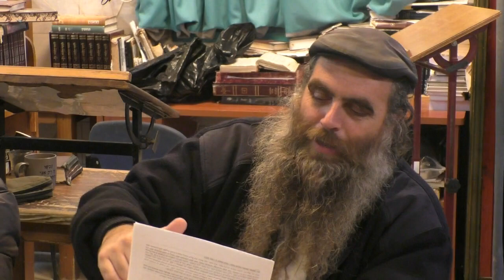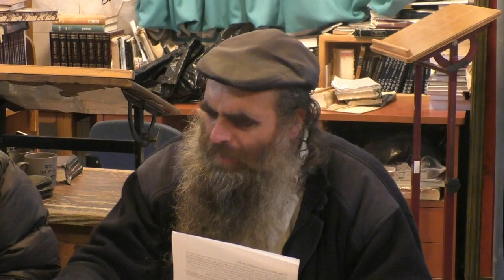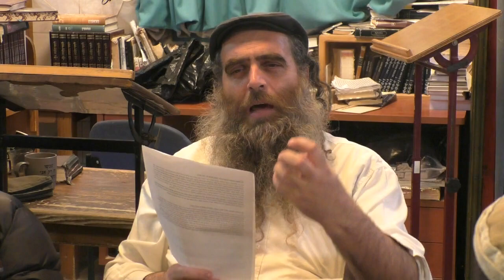כל העולם הוא סביבון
שיחות הר"ן - שיחה מ'
הרב ניר קדוש

צרו איתנו קשר:

כתובת
ישיבת בת עין
90913 יישוב בת עין ד.נ. צפון יהודה

מזכירות
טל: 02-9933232